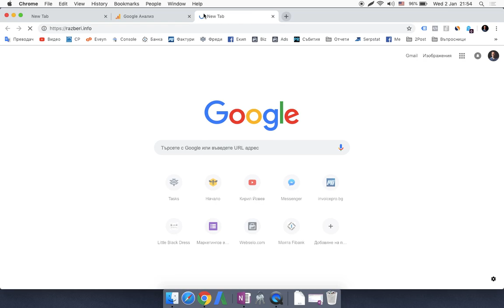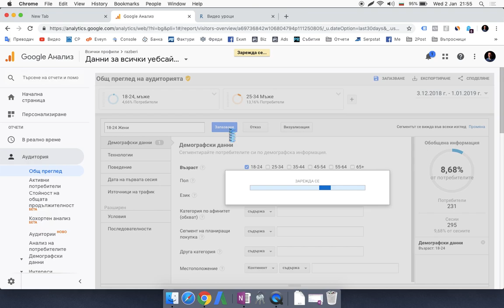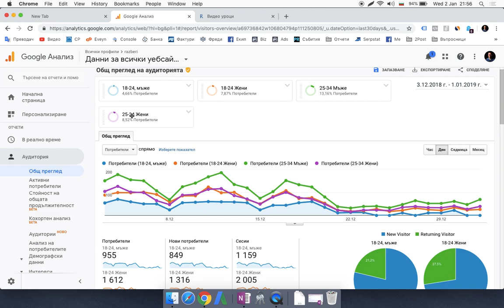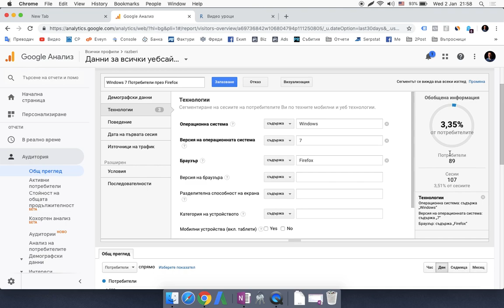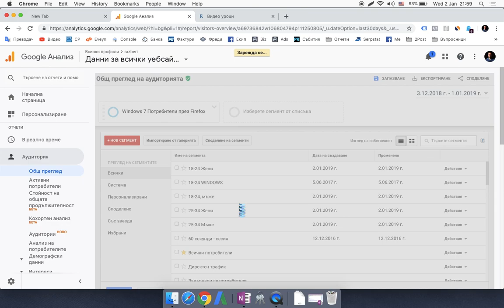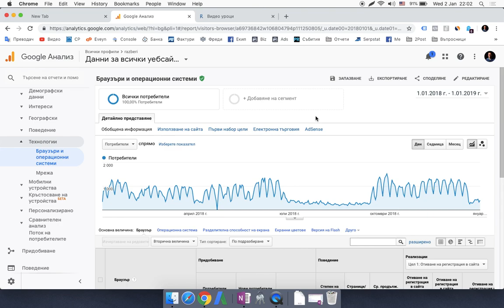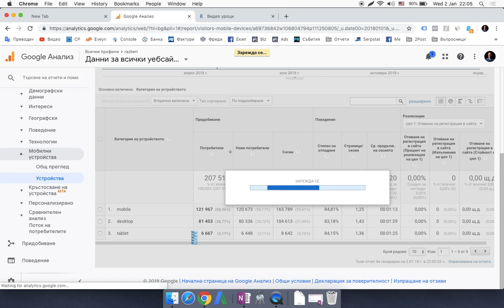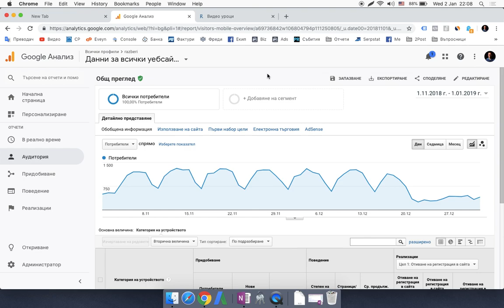Как да създаваме Сегменти в Аналитикс и някои интересни трендове